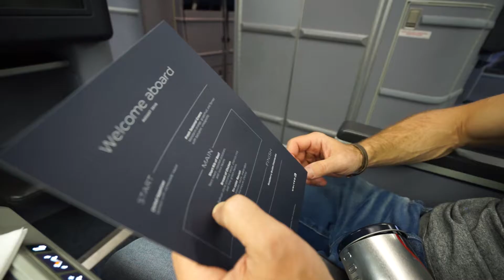You're doing WHAT??? Watch as we take off on our biggest adventure yet.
The American Daydream Episode 001.   What our closest friends REALLY think about us traveling the world...

SHARE if you love to travel!